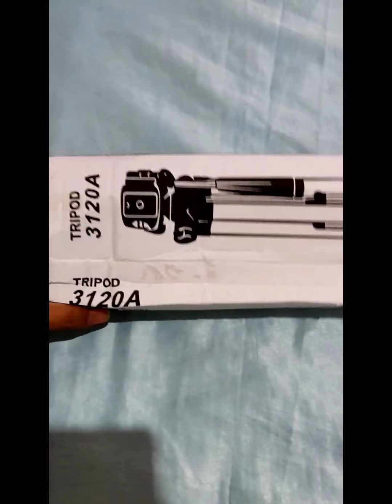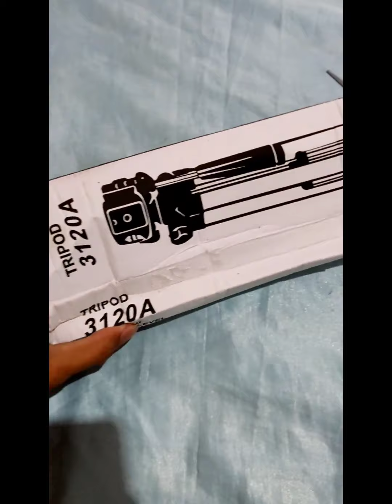UNBOXING DAN REVIEW TRIPOD UNIVERSAL 3120A